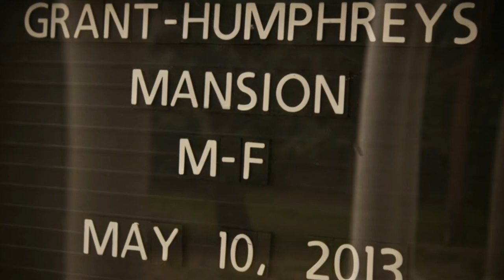Grant Humphreys Mansion Denver Wedding Photographers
- Sheena Harper Photography - Colorado Professional Photography and Video Services

Rory & Ross - Grant Humphreys Mansion Denver Wedding Photographers